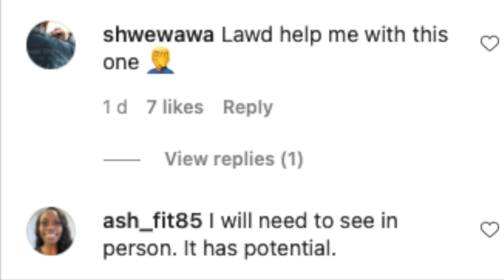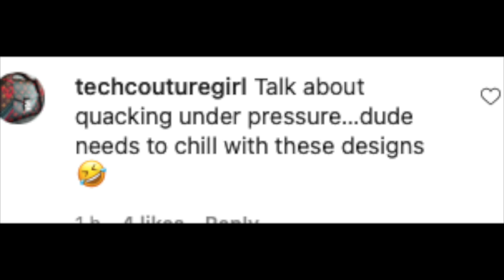Louis Vuitton Latest bags. What are these?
I laughed so much my voice was a bit hoarse in this video but I just had to post. Maybe I am missing something :)